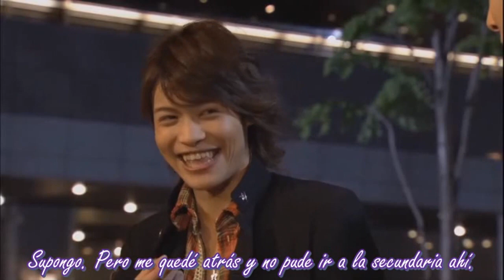Gokusen Temporada 3 Episodio 3.5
Copyright Nippon Television. No se intenta infringir los derechos de autor. El objetivo es compartir sin fines de lucro
Lista de reproduccion Gokusen Temporada 3